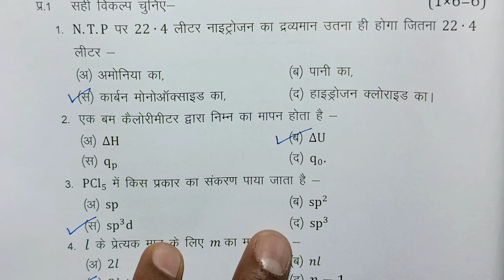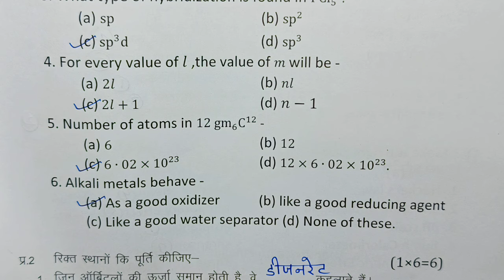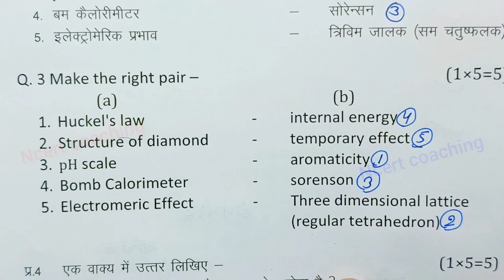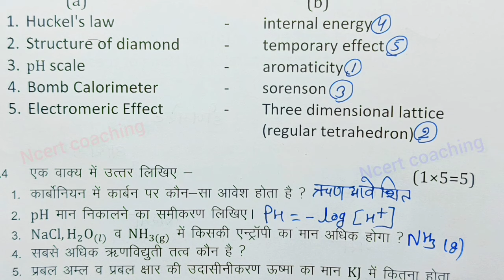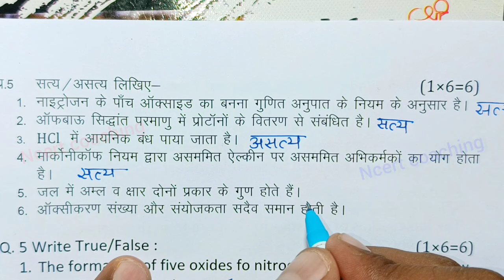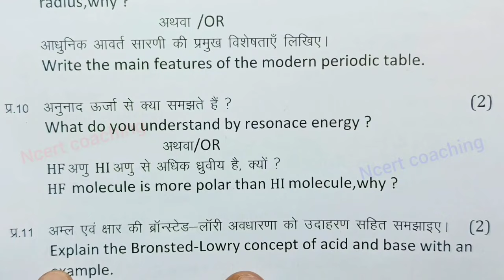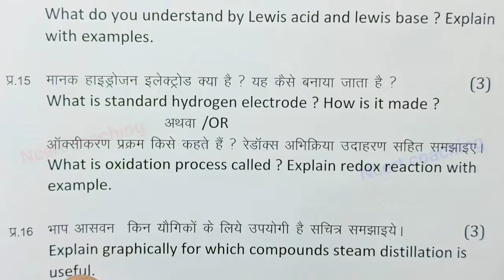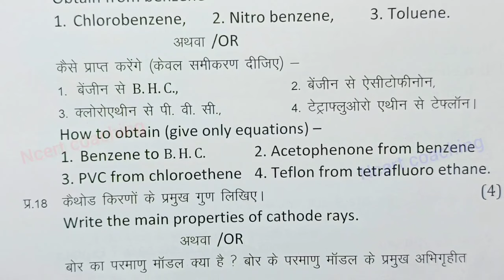class 11th chemistry ka paper varshik pariksha 2024 / class 11th chemistry annual exam paper 2024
class 11 chemistry  important questions 2024 annual exam in hindi medium

14 march ko rashayan shastra ka paper के लिए imp question
14 march chemistry ka paper  most important
class 11 chemistry 14 march paper के महत्त्वनपूर्ण
class 11th chemistry varshik paper 2024 mp board   के लिए imp question में वार्षिक परीक्षा 2024 भौतिक शास्त्र पेपर ग्यरहवी के लिए ऐसे प्रश्न बताए हे एमपी बोर्ड rashayan shastr paper real set A

 mp board class 11th chemistry annual exam paper 2024 या फिर mp board annual exam 2024 class 11th पेपर के लिए तैयारी करा रहा हूं

class 11th chemistry ka paper varshik pariksha 2024 /रसायन शास्त्र पेपर /chemistry annual exam paper

kaksha 11 ka rasayan shastra ka mp board ka real paper के लिए तैयारी शुरू कर दी है या फिर aaj ka chemistry ka paper kaksha gyarvin
class 11th chemistry varshik paper 2024 mp board  को 100% अच्छे नंबर aaj ka chemistry ka paper class 11th  के तैयारी करा दी है  कक्षा 11वी रसायन शास्त्र वार्षिक परीक्षा पेपर 2024 chemistry annual exam paper class 9th 2024 या फिर class 11 chemistry annual exam paper 2024 mp board के मेरी तरफ़ से अच्छे से तैयारी कराने का प्रयास किया है

annual exam 2024 class 11 chemistry for imp question

आज मैने वार्षिक परीक्षा 2023 -24 से कक्षा 11वी विषय रसायन शास्त्र का वार्षिक पेपर के imp question को समझाया है या फिर varshik paper class 11th chemistry most important que या

(2) real paper class 11th chemistry 2024 for most important que

(3)  class 11th varshik pariksha chemistry paper 2024 के लिए imp question

(4) kaksha gyarahavin ka chemistry varshik pariksha

(6)kaksha gyarveen vishay rashayan shastra varshik pariksha 2024

board